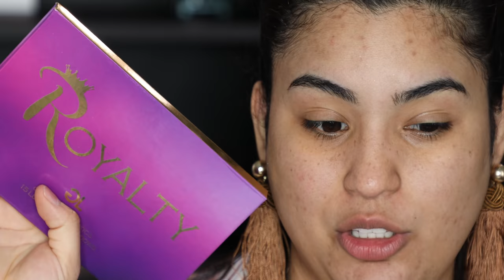Gotas efecto de melocotón Productos nuevos de la semana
Mis bellas en este video les compartire varios de los productos que he recibido las últimas semanas.

goo.gl/8GCh4q

THE EMAILBOX
ROCCIBELLA
ADDRESS
3040 FM 1960 RD E STE 109